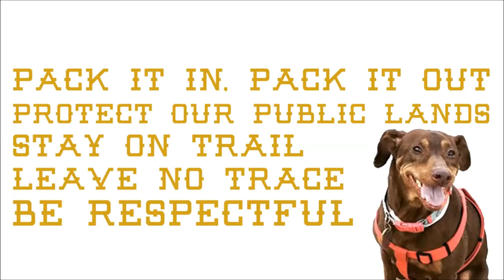Bass Fishing the Owyhee River || Outdoor + Adventure + Fishing || Nowhere Pacific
Here is a quick little video of my friend Tim and I fishing the Owyhee River. We went camping at Historic Birch Creek Ranch in the Owyhee Canyonlands. I bought an Oregon day license so we could fish for small mouth bass. We used a combination of worms (nightcrawlers) and some rebel bass lures. We ending up catching a fish almost every cast. We lost count of how many we actually caught. Tim catching a monster and myself catching a bunch of little guys. It was an incredible fishing trip!